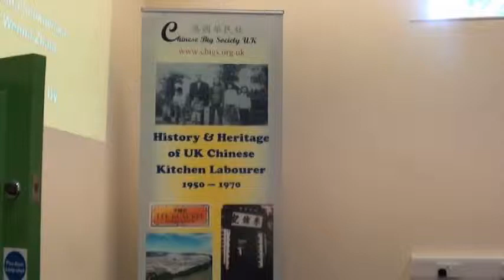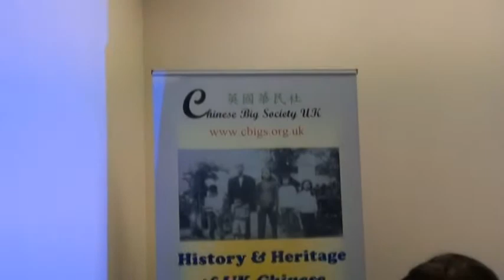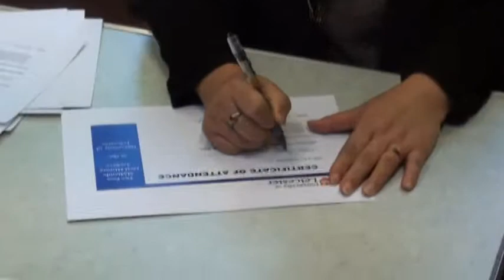Training 1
The Oral History Training Course (Mr. Colin Hyde - tutor from University of Leceister) to our volunteers relating to the 'History & Heritage of UK Chinese Kitchen Labourer 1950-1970' Project organised by the Chinese Big Society UK supported by the Heritage Lottery Fund.